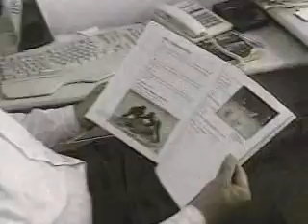綠蠵龜天堂 南沙島勝澎湖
From 台視
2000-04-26